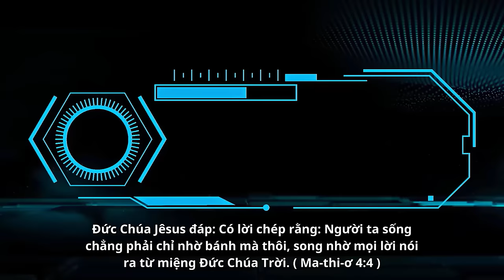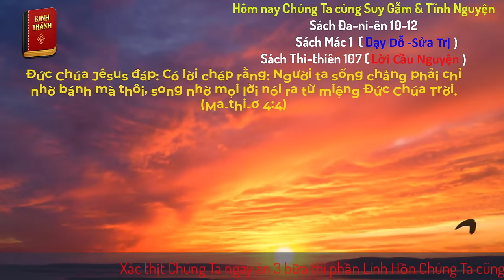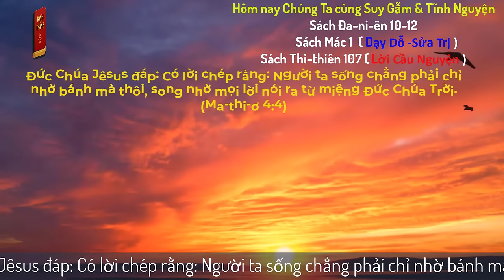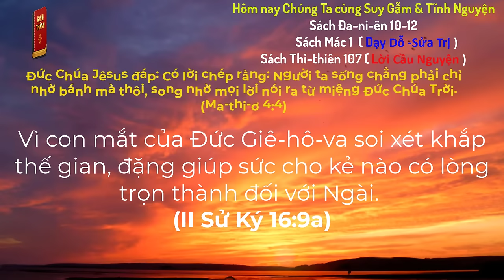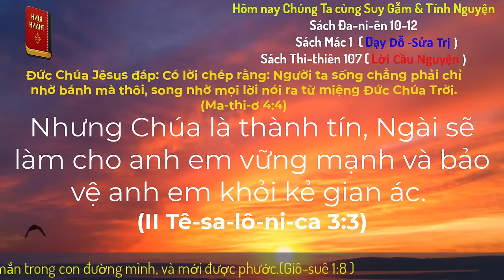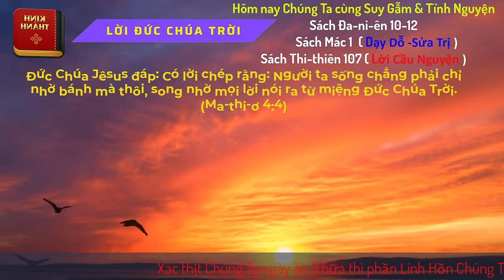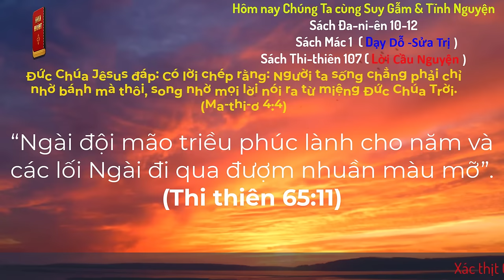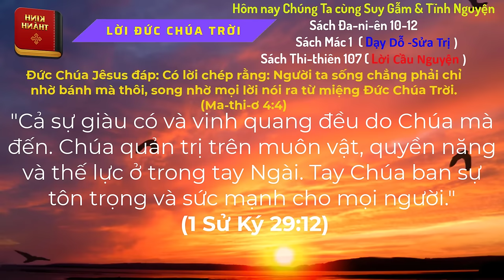Oneway Radio | Tĩnh Nguyện Hằng Ngày 23/04/2024 | Dưỡng Linh cơ Đốc